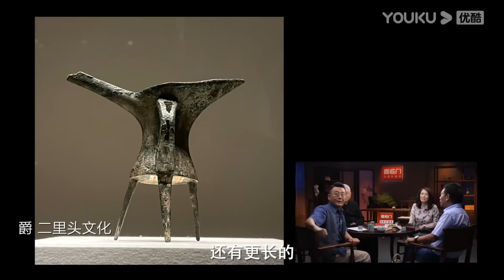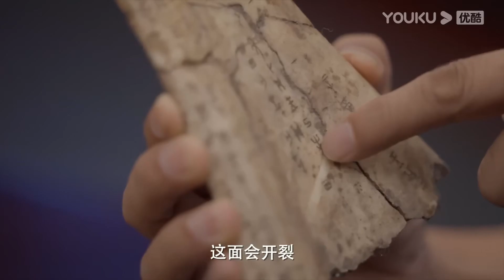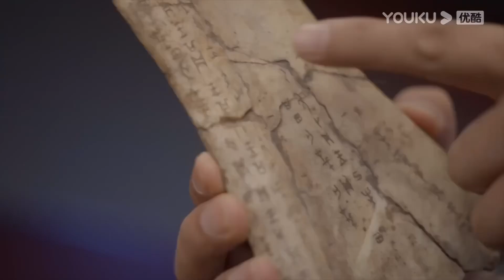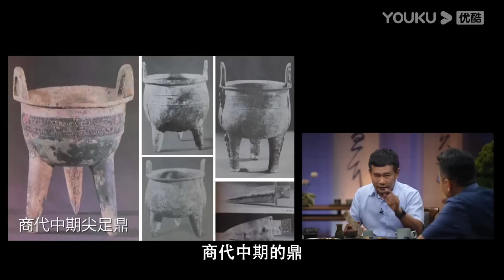盗墓贼的本事有多大？比考古专家还要专业的挖坟技能！圆桌派